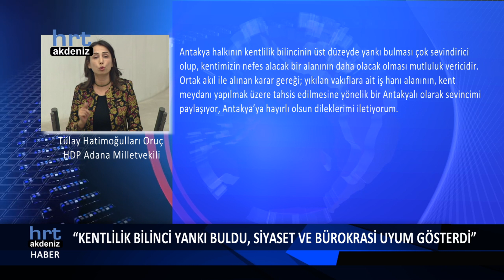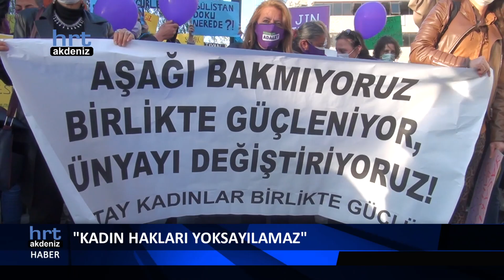Ali Yolcu ile Ana Haber 09 03 2021